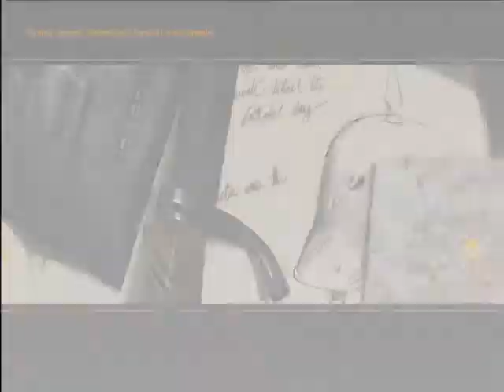Don't Press Start! Episode 7: Darkest of Days! (Part 2/2)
Sorry for deleting and reposting, everyone, but the audio levels in the second half were way off, and for the purpose of preserving this pristine piece of prolific picture, I edited it and re-upped it.

FISTS ONLY (semi) PACIFIST RUN, LET THE WHUMPING BEGIN!

Don't Press Start! is a show that has but two simple objectives: A.) to find the worst games that the video game industry has to offer and B.) play them!

If YOU have an absolutely awful video game you'd like to see us play, be sure to leave it in the comments section below, and chances are you'll see it in a future episode!